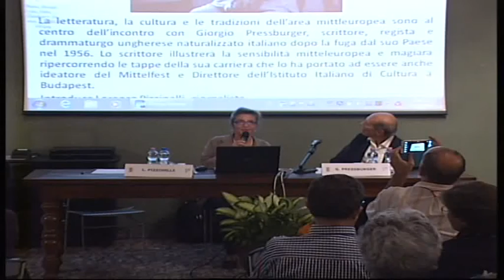Giorgio Pressburger 1 di 3 - Incontri 2013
La letteratura, la cultura e le tradizioni dell'area mittleuropea sono al centro dell'incontro con Giorgio Pressburger, scrittore, regista e drammaturgo ungherese naturalizzato italiano dopo la fuga dal suo Paese nel 1956.